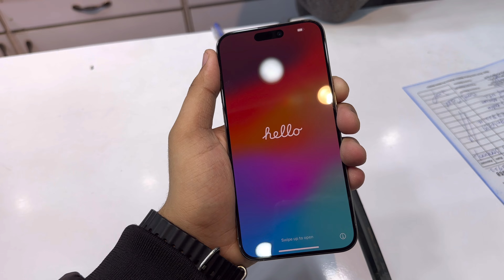BIRTHDAY 🎂 VLOG | BUYING IPHONE 15 promax |chayekhana jhelum | celebation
Wheels by Adi mehmood